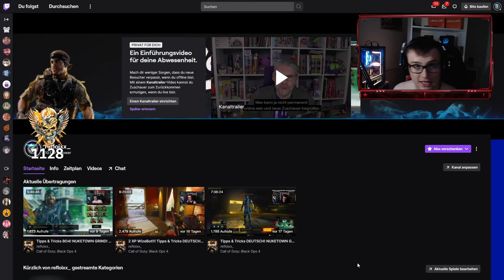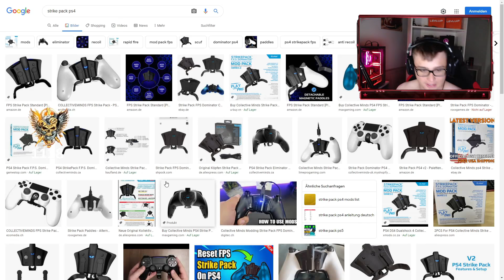OMG😦! Gegner SPIELT STRIKE PACK🤬aber KASSIERT trotzdem!😂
▼▼Donationlinks▼▼

►Psn ID : ExoTic_ReFLoiXx
►Plattform : Ps4
►Games : Call of Duty (GTA 5)
►Alter: 19 Jahre
► Discord Name: refloixx#4311
►Server: ReFLoiXx

1. Adrian (500€)
2. Hugo Boss (231€)
3. reflex (125€)
4. N Skillz - COD (100€)
5. dschoky (67,2€)
6. Anas (47,95€)
7. Fokuz (45,5€)
8. Ebpy (43€)
8.5 Sren 9 (32.5€)
9. Tuf (12€)
10. Daniel (10€)
11. julian (8,7€)
12. Marcel (8,42€)
13. Tn (7€)
14. king mamba (6,5€)
15. Alexander (6€)
16. Tomaten Kopf (4,5€)
17. Timo Ziegler (2,2€)
17. Maik (0,99€)
Crackz (0,99€)